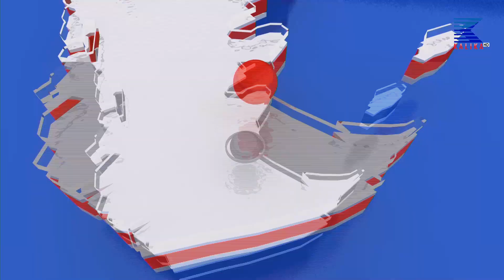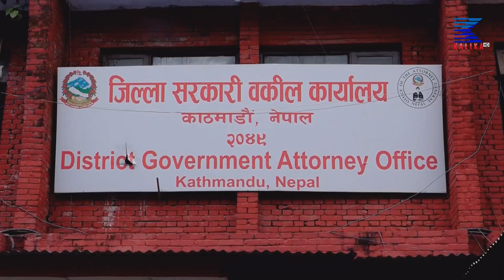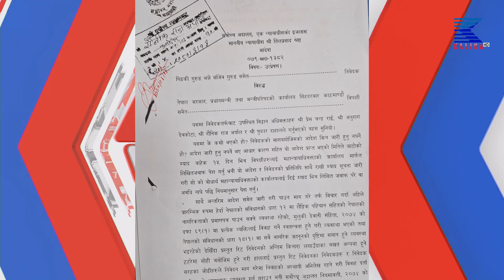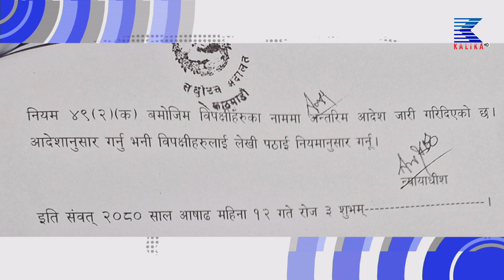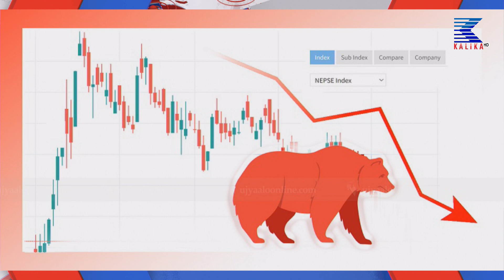kalika Hd Tv l today news l 7 बजेको कालिका समाचार , असार १३ गते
CORPORATE OFFICE
Kalika Tower

Thanks !